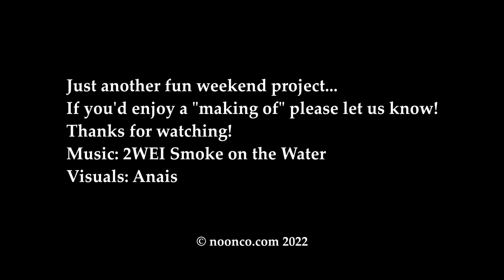2WEI Smoke On The Water Fan Video (Girl Jumps Off Bridge).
Just a weekend project having some fun!
We love 2WEI and cut a video to their cover of Smoke On The Water.
We have no ownership of the music, and will take the video down immediately if asked.
Hope it puts a smile on your face.

(Anais just asked me to add "girl jumps off bridge" in the title.  :-)

Smoke on the Water · 2WEI
Sequels